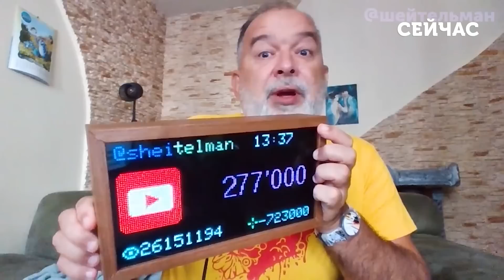⚡️ШЕЙТЕЛЬМАН: На Півдні ТОТАЛЬНИЙ ПРОРИВ! Воєнкори в ІСТЕРИЦІ. Дерипаска СПАЛИВ СХЕМУ РФ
Командувач оперативно-стратегічного угруповання військ "Таврія" Олександр Тарнавський анонсував добрі новини з фронту. Російський олігарх Олег Дерипаска повідомив про схеми обходу санкцій. У міністерстві закордонних справ РФ звинуватили США та Велику Британію в атаках на Крим. Актуальні теми дня у своєму авторському блозі проаналізував Михайло Шейтельман